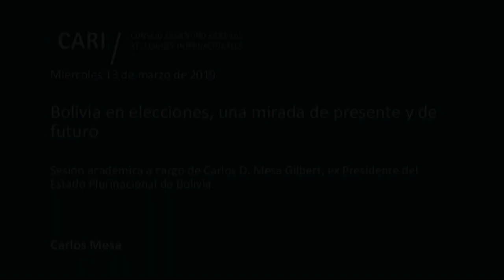2019-03-13 Bolivia en elecciones, una mirada de presente y de futuro - CARLOS MESA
Bolivia en elecciones, una mirada de presente y de futuro

Sesión académica a cargo de Carlos D. Mesa Gisbert, ex Presidente del Estado Plurinacional de Bolivia

Carlos D. Mesa Gisbert / Historiador, político y periodista. En 2002 fue elegido Vicepresidente de la República y Presidente del Congreso Nacional, cargo que ocupó entre 2002 y 2003. Fue Presidente Constitucional de Bolivia en el periodo 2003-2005. En 2014 se lo designó como Representante Oficial de Bolivia para la Demanda Marítima y en el 2001 formó parte del Consejo Ciudadano para la Reforma de la Constitución. Fue también Fundador y Director de la Cinemateca Boliviana (1976) y desde 1979 es periodista en prensa, radio y televisión. Ocupó el cargo de subdirector del periódico "Ultima Hora" y en televisión fue el Director de tres canales y del programa de entrevistas "De Cerca". Fundador y director (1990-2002 y 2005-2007) de Periodistas Asociados Televisión (P.A.T.), productora (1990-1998) y red de televisión (desde 1998). Fue fundador y Presidente de la Fundación Comunidad (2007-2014) y es autor de varios libros. Candidato Presidencial para las elecciones de 2019 del Estado Plurinacional de Bolivia.